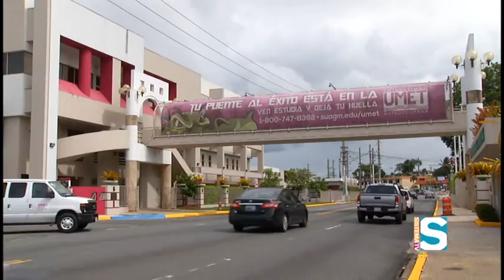Sistema TV Informa | José F. Méndez | Parte 2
Gloria Soltero presenta la segunda parte del reportaje especial sobre nuevo presidente del Sistema Universitario Ana G. Méndez.